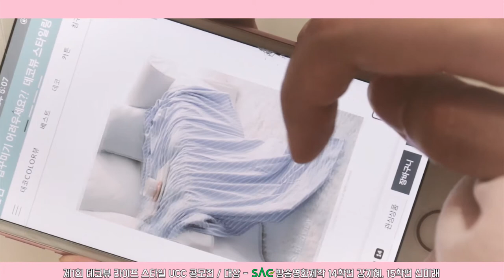[싹튜브] SAC방송영화제작 14학번 강지혜,15학번 신미래 제1회 데코뷰 라이프 스타일 UCC 공모전 대상 서울종합예술실용학교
SAC방송영화제작 14학번 강지혜,15학번 신미래 제1회 데코뷰 라이프 스타일 UCC 공모전 대상